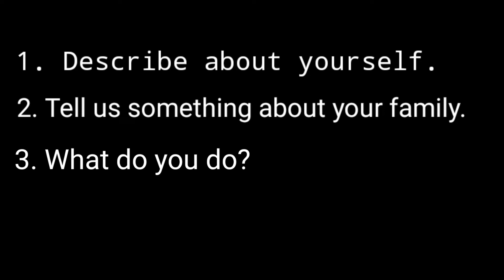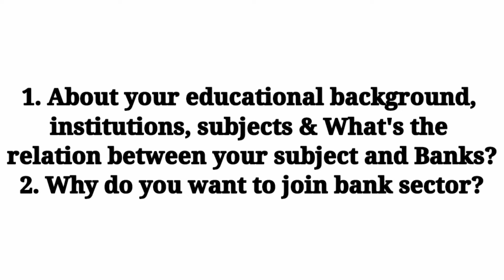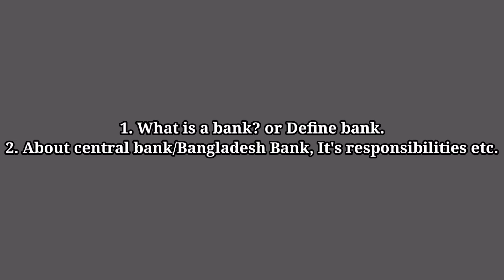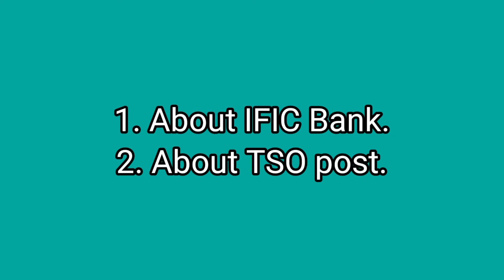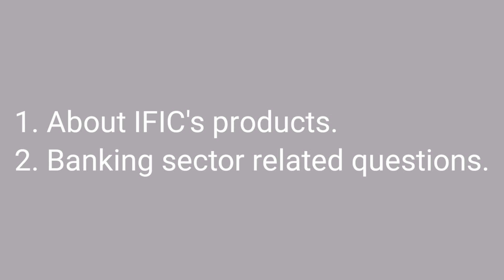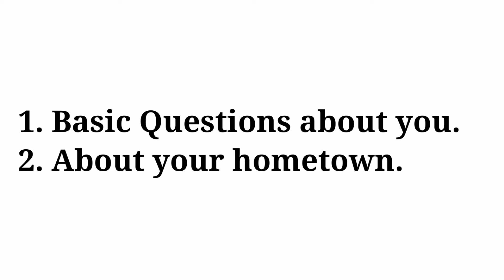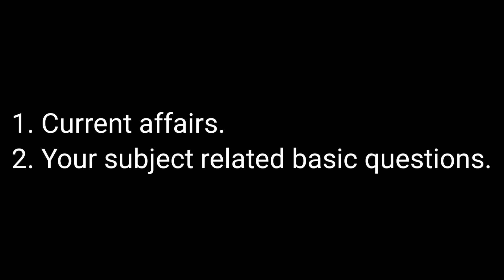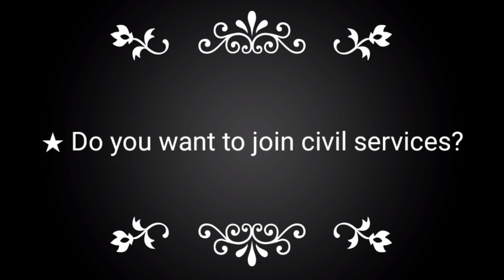IFIC Bank Initial Viva/interview preparation or suggestion for TSO post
This video gives a overall view about the interviews of Bank institution. Basically this is for the candidates who are interested in IFIC Bank's TSO post.
ific bank to bkash ,  ific bank app login ,  ific bank bangladesh ,  ific bank apply online ,  ific bank dual currency card ,  ific bank loan system ,  ific bank preparation ,  ific bank account opening online ,  ific bank initial viva question ,  ific bank previous year question paper ,